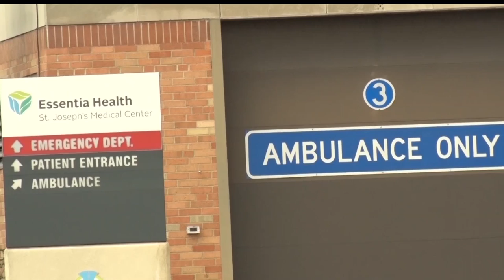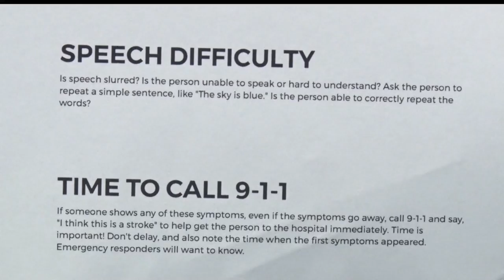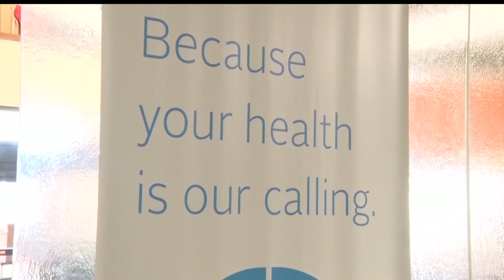Treating Strokes A High Priority At Essentia Health